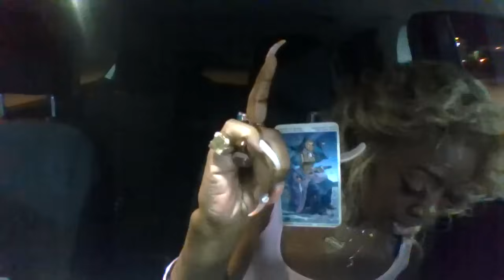PISCES ♓️ THEY FUuu.CKI.N up lol mistakes 😆 SIT BACKAAKA🪑🪑🪑 TELLIN ON THEMSELVES.MARCH 2024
♓️🥳4️⃣QUESTIONS $25 Thru -March 20 2024
READINGS
PHONE 📱
15 minutes  $100
30 minutes $160
1 hour $210
Emergency time $85 extra
Immediate information

1 QUESTIONS $20
2 QUESTIONS $45
4 QUESTIONS  $60
*WEEKEND ONLY*
$45.55

Laurellesmoon.com
Laurelle banks
Tarot scoping